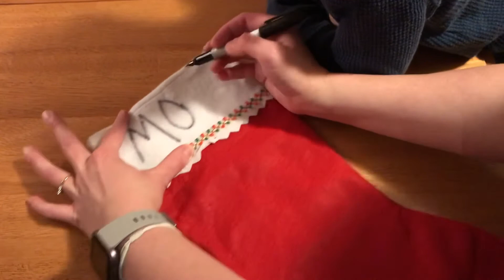Grabbers First Christmas❤️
What a great way to get to know us a little better! This is Grabbers first Christmas and we want to share it with you! Thank you for your support! Merry Christmas to you all❤️